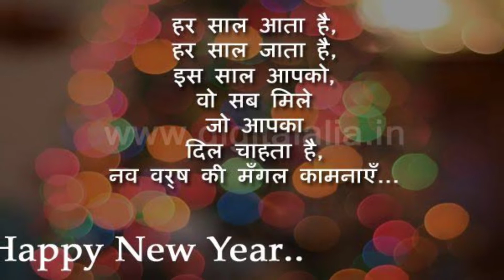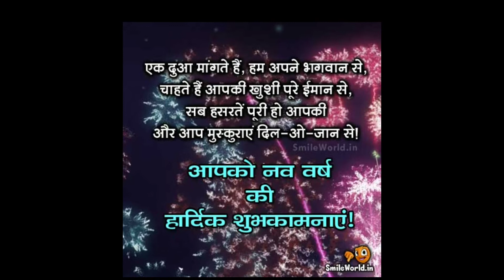2021 नए साल की हिन्दी शायरी | Happy New year 2021 wishes